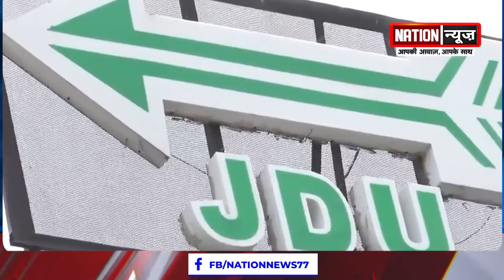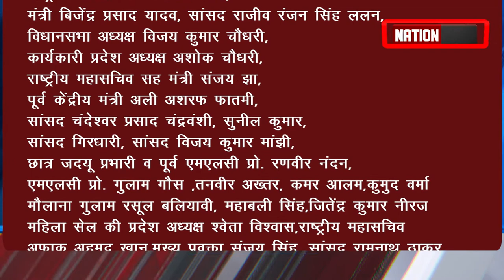JDU ने जारी किया अपने इन स्टार प्रचारकों का नाम, देखे वीडियो....